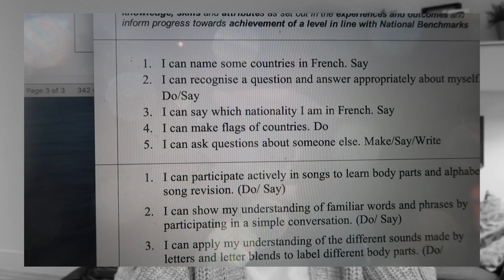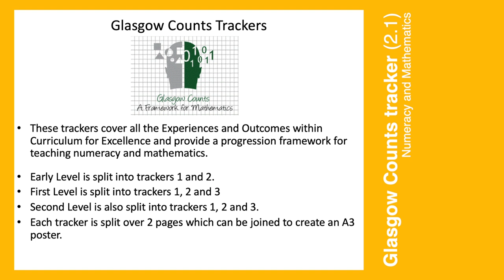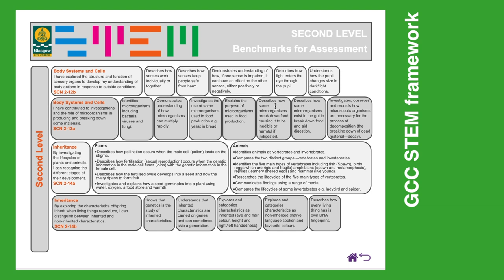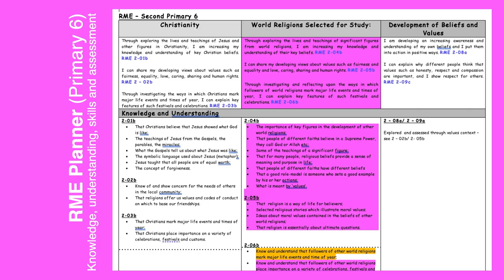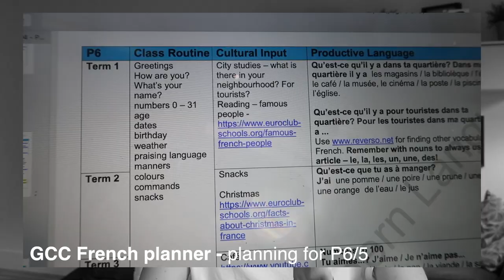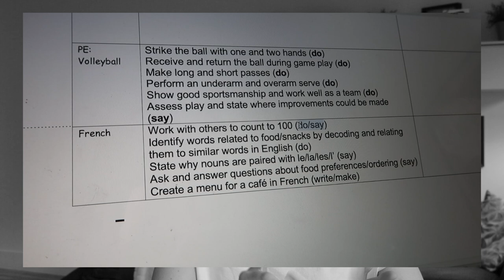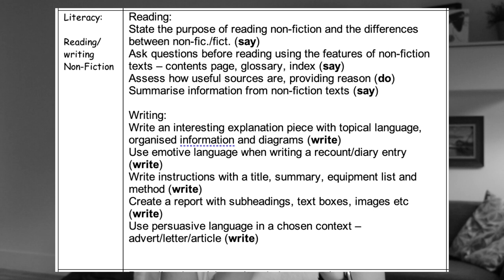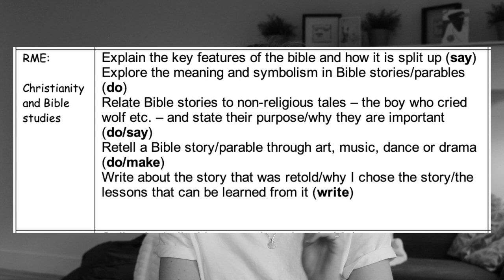How I Plan for a Term of Teaching as a NCCT Teacher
Teaching Instagram - missmcraesclass
Personal Instagram - holliemcrae